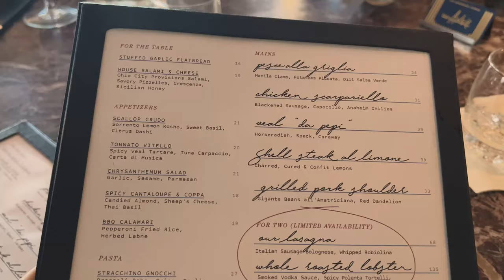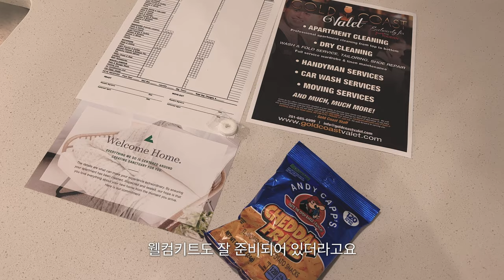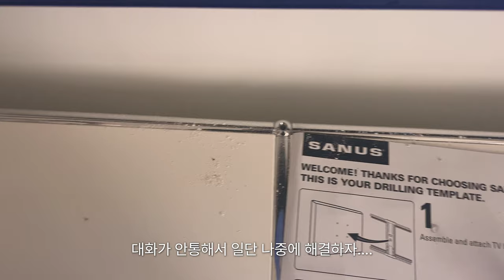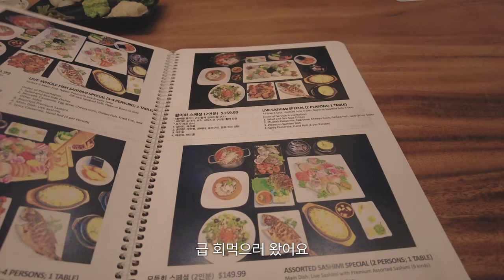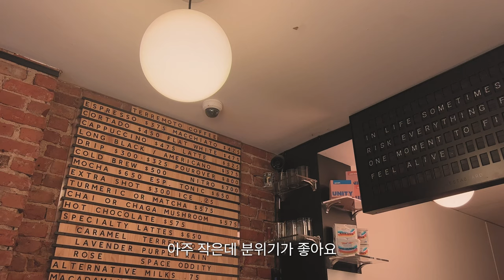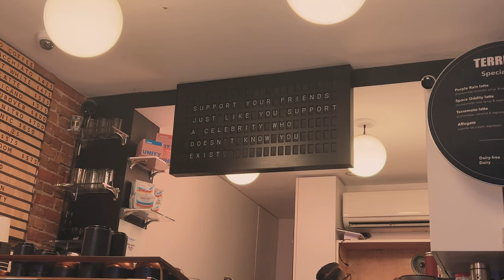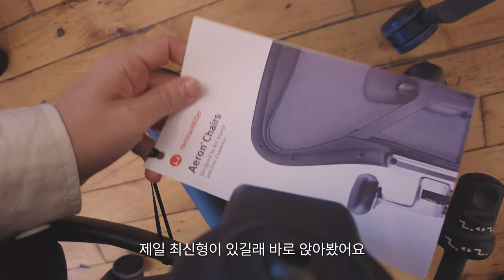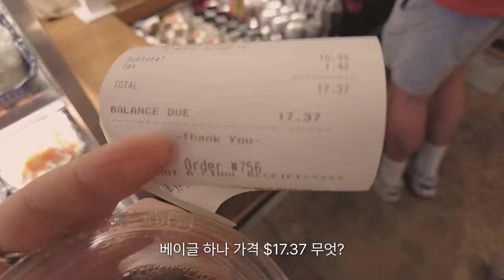돌아온 뉴욕 일상 브이로그 — 뉴욕 뷰맛집으로♡ 드디어 이사!🏡 이사 꿀팁 • 인기많은 뉴욕 맛집들, 쇼핑 & 디자이너 가구 득템! 집들이 선물 추천 • 예지 콘서트까지 바쁜 일상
드디어 뉴욕 뷰맛집으로 이사했어요 윳후!